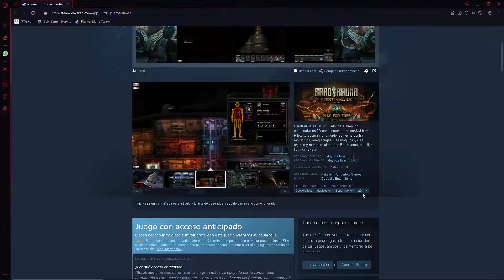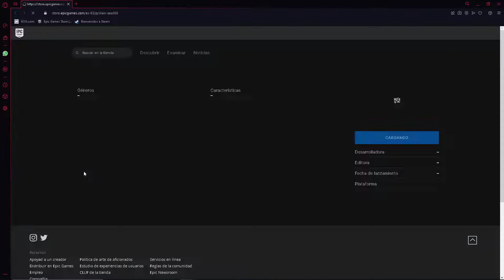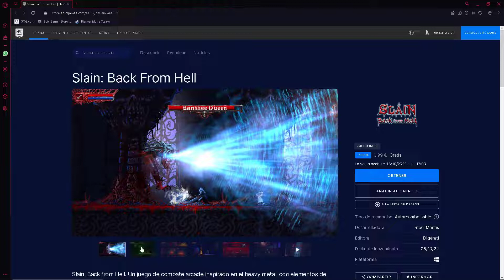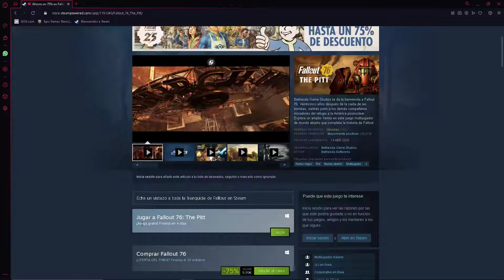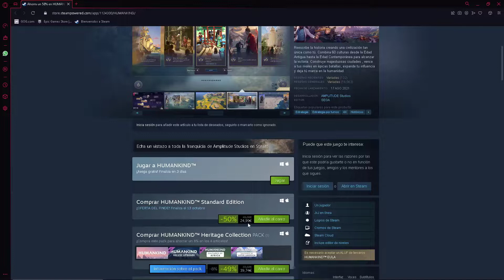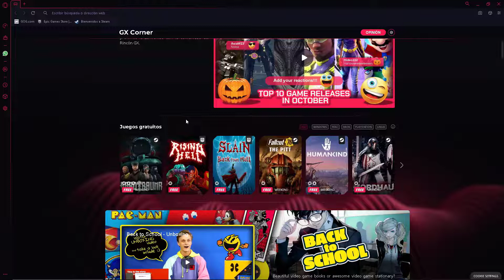JUEGOS GRATIS PC😁 -STEAM- GOG -EPIC GAMES-😁 7/10/2022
Hola a todos!!! Vamos a ver los juegos gratuitos que nos ofrecen las plataformas de STEAM, GOGO y EPIC GAMES. SON TOTALMENTE GRATIS !!!

Micrófono que utilizo
Teclado que utilizo
Ratón que utilizo
Monitor que utilizo
Mando que utilizo
Altavoz que utilizo